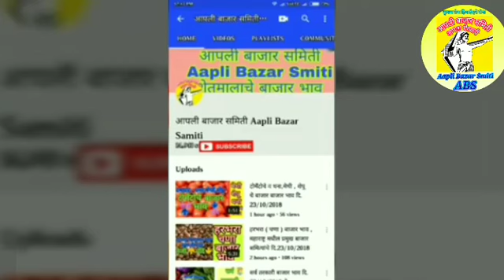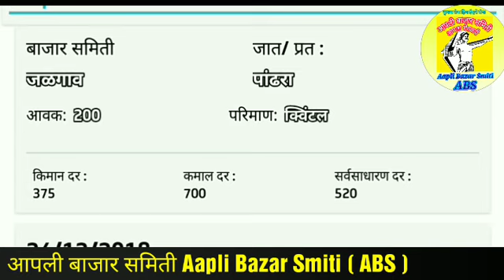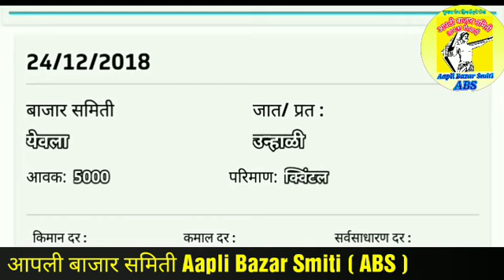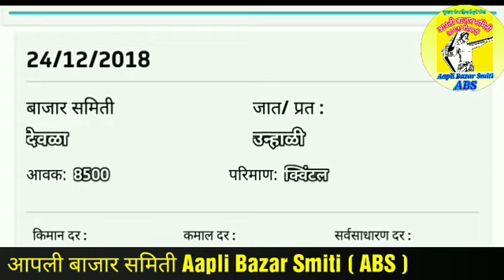कांदा बाजार भाव सर्व बाजार समीत्यांचे महाराष्ट्रातील , प्याज के दाम , Onion price